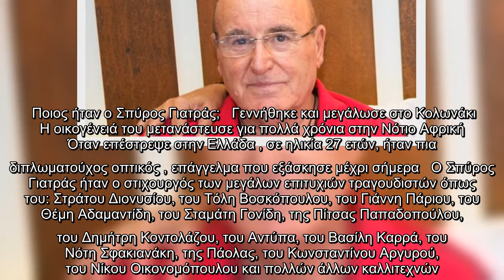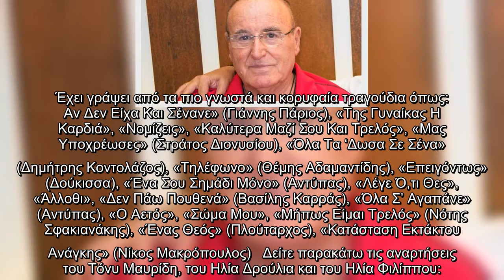Έφυγε από την ζωή ο στιχουργός Σπύρος Γιατράς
Έφυγε από τη ζωή σήμερα το μεσημέρι ο Σπύρος Γιατράς, ο στιχουργός που έχει συνεργαστεί με τους σπουδαιότερους Έλληνες τραγουδιστές.   Η δυσάρεστη είδηση έγινε γνωστή μέσα από τα social media, αφού πολλοί ήταν εκείνοι που έσπευσαν να τον αποχαιρετήσουν.   Ο γνωστός στιχουργός νοσηλευόταν τις τελευταίες 35 ημέρες, αρχικά στο 401 στρατιωτικό νοσοκομείο και στη συνέχεια στο Ιατρικό κέντρο Αθηνών.   Αρχικά ο Σπύρος Γιατράς νοσηλεύτηκε για μια επέμβαση ρουτίνας, αλλά μετά από κάποιες επιπλοκές δεν κατάφερε να κρατηθεί στην ζωή.   Ποιος ήταν ο Σπύρος Γιατράς;   Γεννήθηκε και μεγάλωσε στο Κολωνάκι   Η οικογένειά του μετανάστευσε για πολλά χρόνια στην Νότιο Αφρική   Όταν επέστρεψε στην Ελλάδα , σε ηλικία 27 ετών, ήταν πια διπλωματούχος οπτικός , επάγγελμα που εξάσκησε μέχρι σήμερα   Ο Σπύρος Γιατράς ήταν ο στιχουργός των μεγάλων επιτυχιών τραγουδιστών όπως του: Στράτου Διονυσίου, του Τόλη Βοσκόπουλου, του Γιάννη Πάριου, του Θέμη Αδαμαντίδη, του Σταμάτη Γονίδη, της Πίτσας Παπαδοπούλου, του Δημ ...